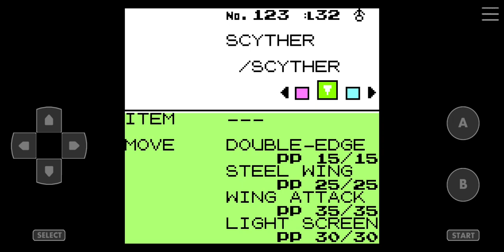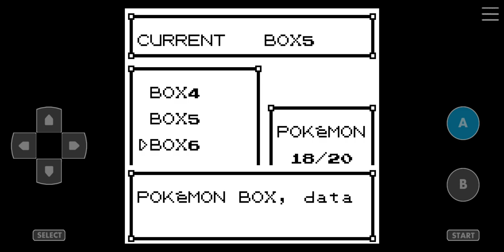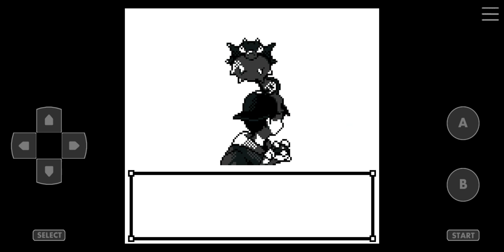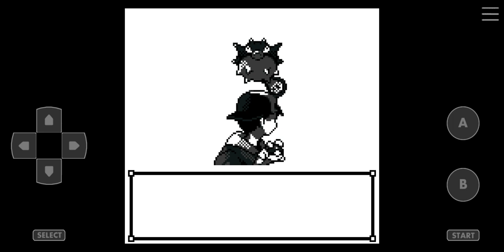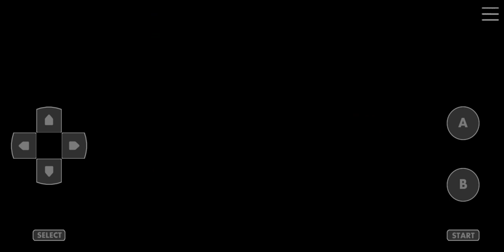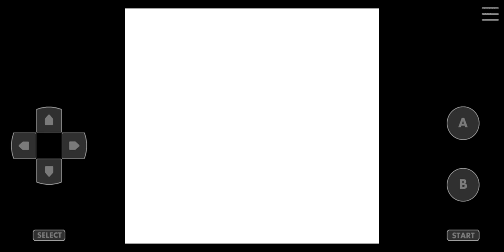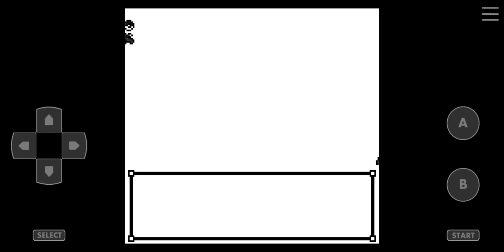Pokemon Crystal Kaizo Walkthrough Part 23 Cianwood City